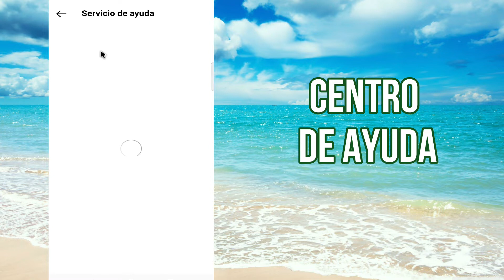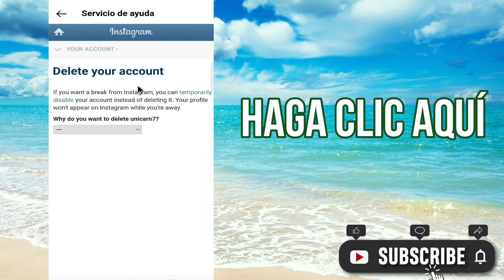Cómo eliminar una cuenta de Instagram de forma permanente en 2022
Hay muchas razones para eliminar la cuenta de Instagram de forma permanente, pero Instagram no le brinda una configuración directa desde la aplicación para eliminar la cuenta, por lo tanto, estamos creando este video para ayudarlo a eliminar la cuenta de Instagram de forma permanente de una manera fácil.

Pasos para eliminar mi cuenta de Instagram:
paso 1: abre tu cuenta de Instagram
Paso 2: Ir al botón Menú en Inst
Paso 3: Abra la configuración desde el menú
Paso 4: Vaya a Ayuda en el menú de configuración en Instagram
Paso 5: Se abrirá una página en el navegador
Paso 6: Ahora, abre Administra tu cuenta
Paso 7: tiene una opción para eliminar tu perfil de Instagram
Paso 8: Ahora seleccione la opción para eliminar la cuenta
Paso 9: complete el formulario con su identificación de usuario y contraseña
Paso 10: Introduce el motivo por el que eliminaste tu cuenta de Instagram

Y finalmente, haga clic permanentemente para eliminar su perfil/cuenta/identificación de usuario de Instagram.

¡Sigan apoyándonos y difundan su amor compartiendo este video! :)